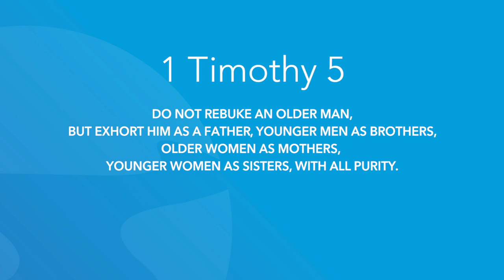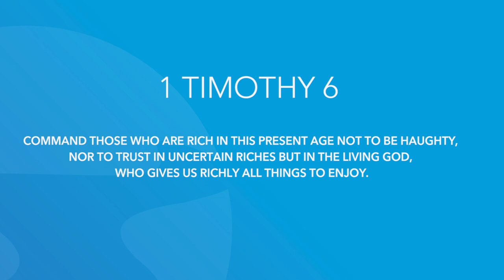1 Timothy 5&6 | Daily in the Word | Pastor John Spencer